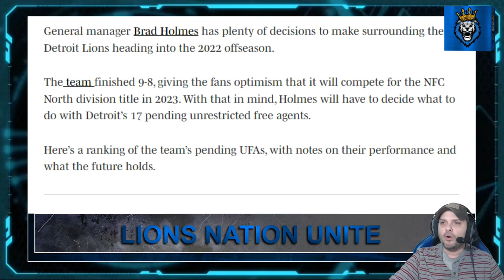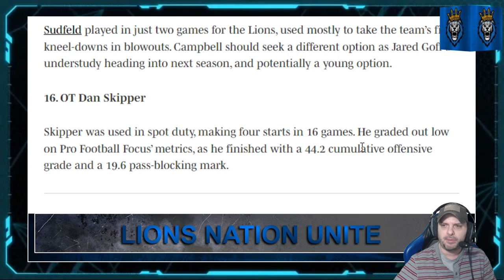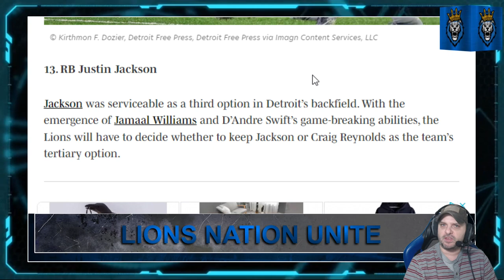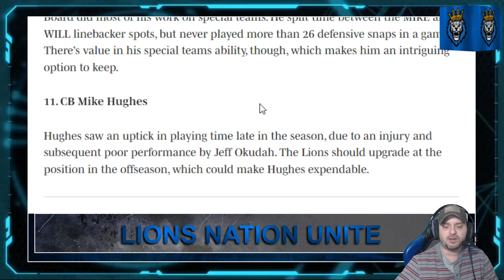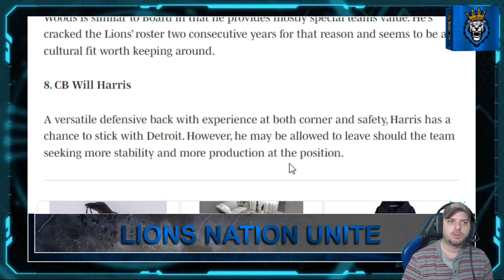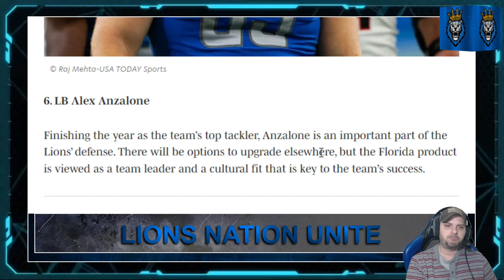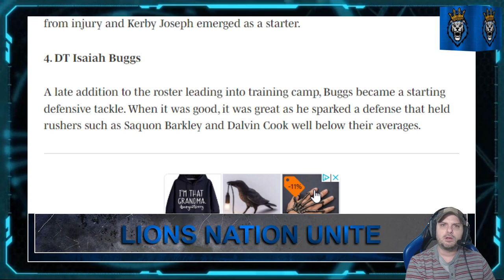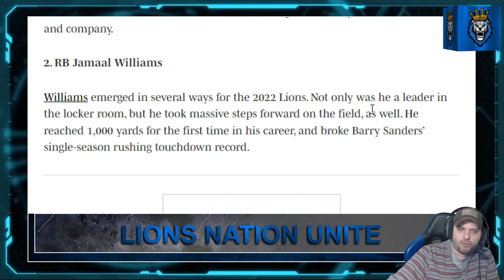Detroit Lions 2023 Free Agents: Re-sign DJ Chark & Jamaal Williams? Alex Anzalone Back In Detroit?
The Detroit Lions have some big decisions to make regarding current free agents. Should the Lions look to re-sign players such as WR DJ Chark, RB Jamaal Williams, and LB Alex Anzalone? Mike Kimber from Lions Nation Unite goes over 17 2023 Detroit Lions free agents to see if they should return. This video is about Detroit Lions' 2023 NFL Free Agency and how the Lions should build the roster for the 2023 NFL season.